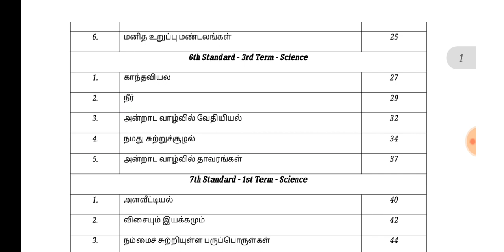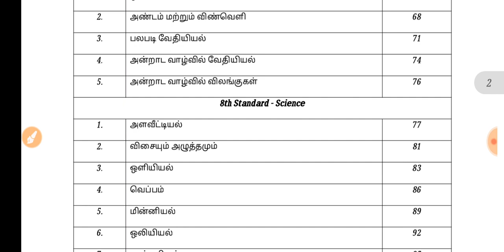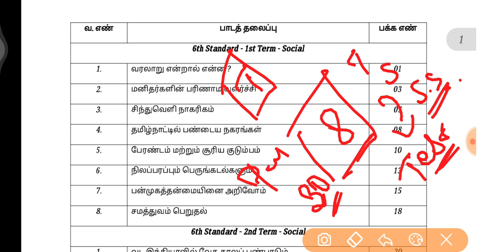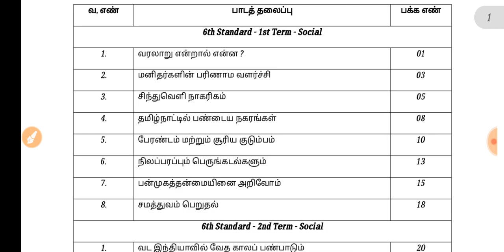TNUSRB Police Free Online Class and Free Test Details 2022 - 2023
(Telegram குழுவில் இணைய முடியாத மாணவர்கள் Telegram app Install செய்து அதில்Kalamtnpsccoachingcentre என்று Space விடாமல் Search பண்ணுங்கள்.)

கற்போம் கற்பிப்போம். !!
கற்பதற்கு கை கொடுப்போம். !!

💓 Kalam TNPSC Coaching Centre

குறள் 619 :
தெய்வத்தான் ஆகா தெனினும் முயற்சிதன்

குறள் விளக்கம் : கடவுளே என்று கூவி அழைப்பதால் நடக்காத காரியம் ஒருவர் முயற்சியுடன் உழைக்கும்போது அந்த உழைப்புக் கேற்ற வெற்றியைத் தரும்.